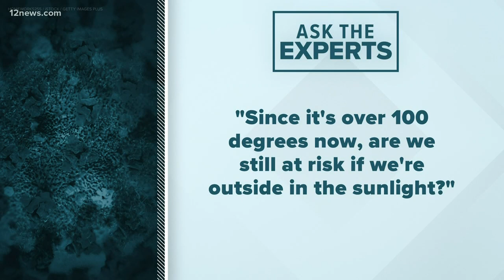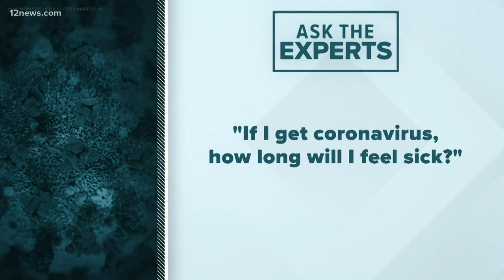ASK THE EXPERTS: Impact of sunlight on the coronavirus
Viewers have many questions about the coronavirus. Tram Mai took them to medical experts for answers.